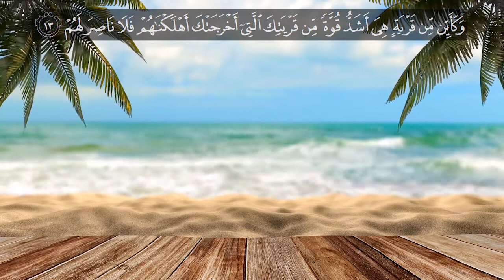Recitation of Surah Muhammad l Verse no 12-14 l English Quran